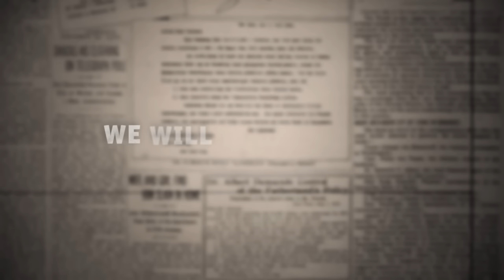Seize the Day - Disney's NEWSIES (Official Lyric Video)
Now is the time to seize the day with NEWSIES, Disney's smash-hit New York musical.

Winner of the 2012 Tony Awards for Best Score and Best Choreography, NEWSIES has audiences and critics alike calling it, "AN EXHILARATING JOLT OF ENERGY!" (NY Daily News) This inspiring true story about a band of underdogs who stand up to the most powerful men in New York is high-energy explosion of song and dance. It's a TOP CRITICS' PICK (New York Magazine, Time Out New York, Entertainment Weekly) you just don't want to miss.

A record-breaking phenomenon, NEWSIES was brought to the stage by a winning creative team. Featuring a score by Alan Menken and Jack Feldman, choreography by Christopher Gattelli and a book by Harvey Fierstein, NEWSIES is directed by Jeff Calhoun.

NEWSIES North American tour begins fall 2014.